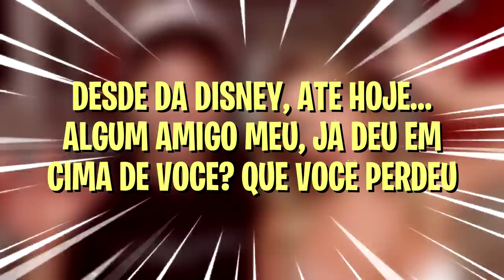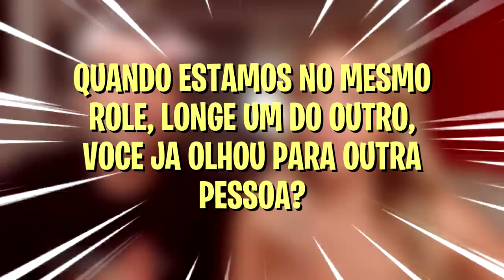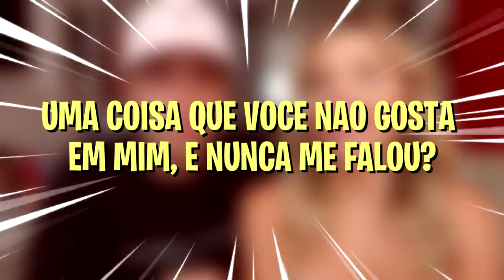10 PERGUNTAS QUE NUNCA FIZEMOS UM PARA O OUTRO ft. Ujoãozinho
Neste vídeo eu e meu namorado, Ujoãozinho, nos fizemos perguntas que nunca havíamos feito um para o outro. Será que deu briga?